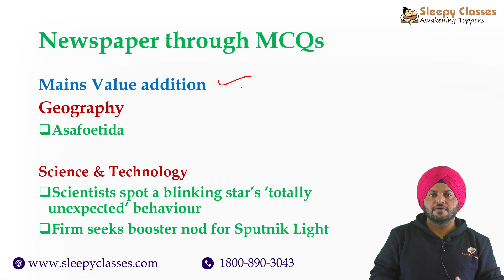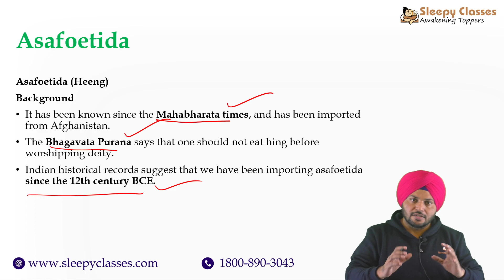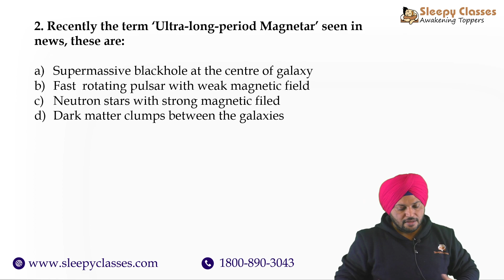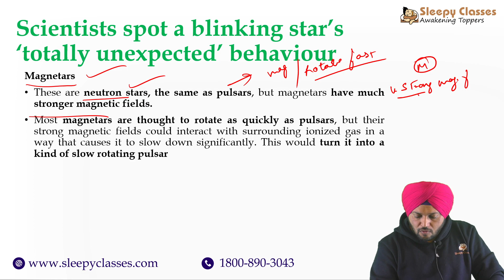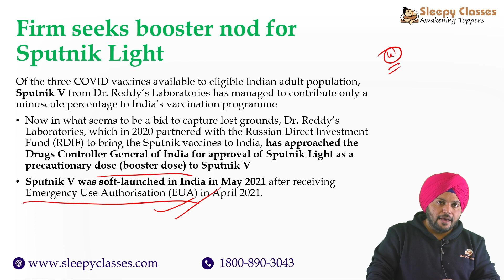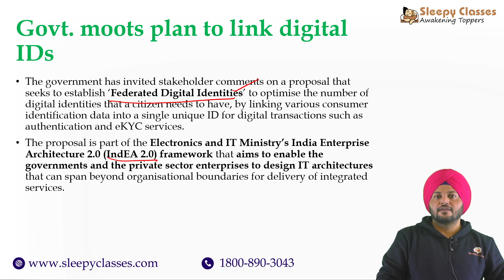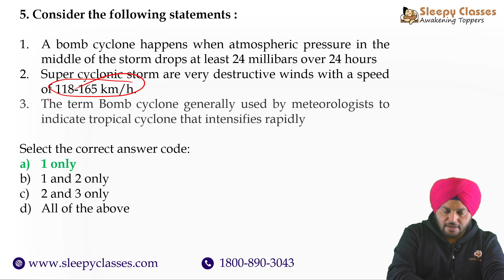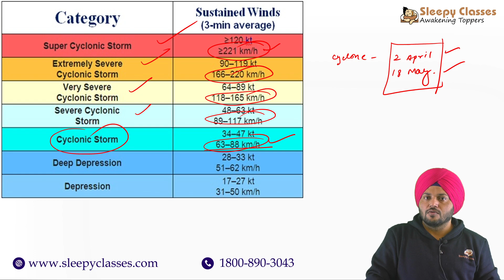Newspaper through Pre-mix || 31st January 2022 || UPSC IAS